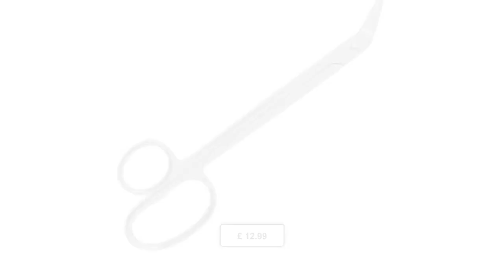INSGB® Extra Long Toe Nail Scissors Clipper Cutter for Thick Nails 7.85'' Inches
INSGB Extra Long Toenail Scissor is designed for ingrown thick and brittle toenails caused by paronychia, nail fungus, damage or aging etc. INSGB clippers can smoothly and easily clip the rough, ingrown, thick and hard fingernails or toenails that is difficult to be trimmed. INSGB nail clippers is installed with precision grinding blades to provide clean and uniform cutting. The clippers is made of high-quality stainless steel, which is easy to be wiped with alcohol after use for sterilization. INSGB extra long toenail scissor is equally suitable for right and left handed people suffering from backpain and finding it difficult to reach toenails